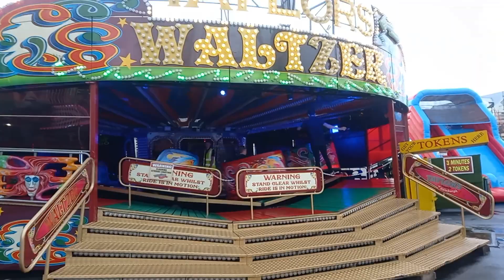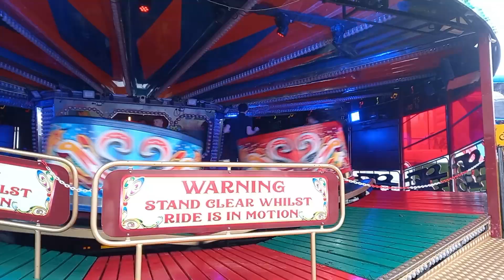Kiddieland is looking quiet...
Kiddieland Portrush is nearing the end of its season as the park looks really bare now... Taylors left at the end of August along with the inflatable slide and games stalls. The Alpine Hotel loads have also arrived ready for the big pulldown! Apologies if this video seems a bit rushed!